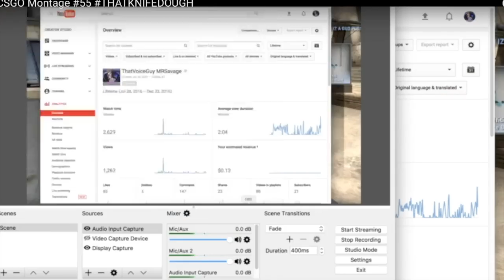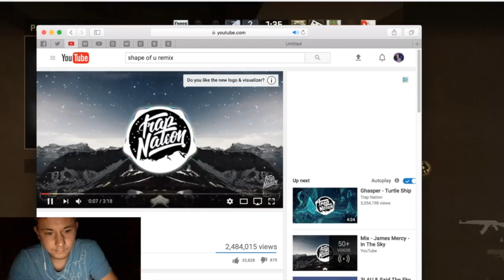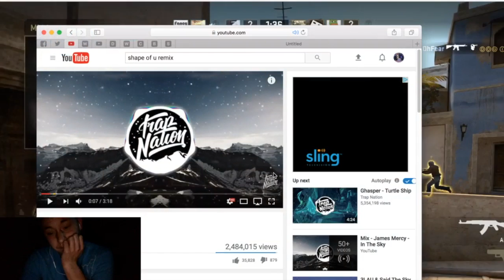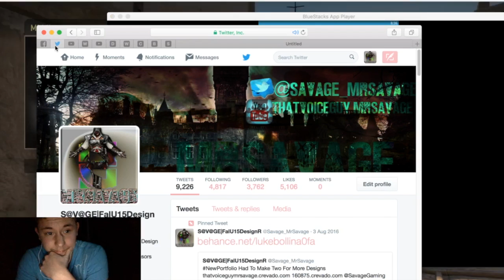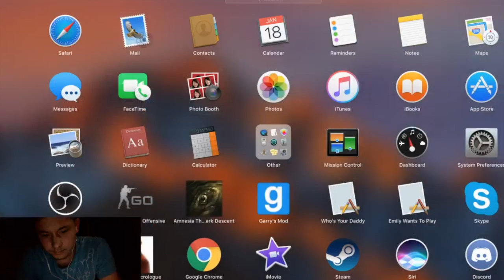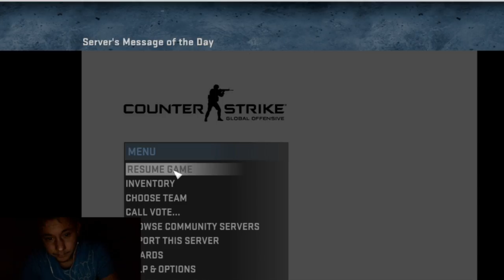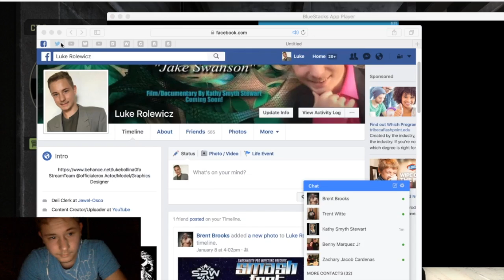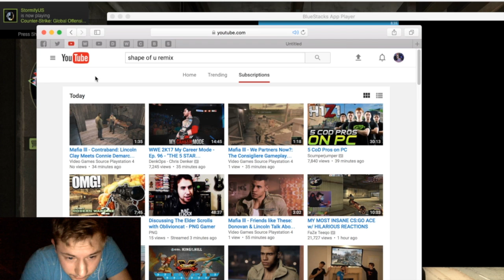CSGO Montage #61 63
Please Like Sub Share Comment